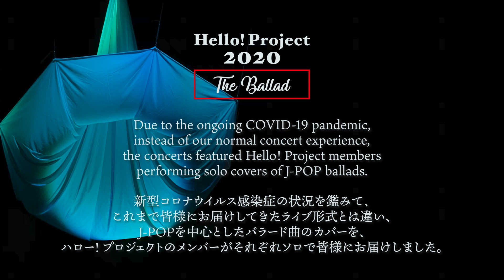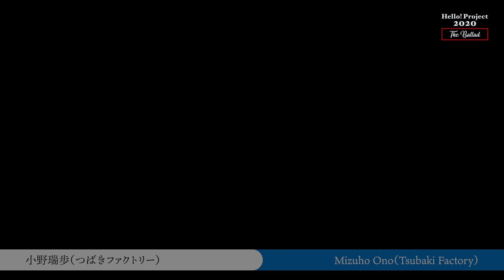「Hello! Project 2020 〜The Ballad〜」December 6, 2020 Start 18:15・SHIZUOKA CITY CULTURE HALL - Digest -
Due to the ongoing COVID-19 pandemic, instead of our normal concert experience,
the concerts featured Hello! Project members performing solo covers of J-POP ballads.

新型コロナウイルス感染症の状況を鑑みて、これまで皆様にお届けしてきたライブ形式とは違い、J-POPを中心としたバラード曲のカバーを、ハロー! プロジェクトのメンバーがそれぞれソロで皆様にお届けしました。

♪「プラネタリウム」小野田紗栞（つばきファクトリー）
♪「さよなら」小野瑞歩（つばきファクトリー）
♪「キミを忘れないよ」生田衣梨奈（モーニング娘。'20）
♪「最後の雨」段原瑠々（Juice=Juice）